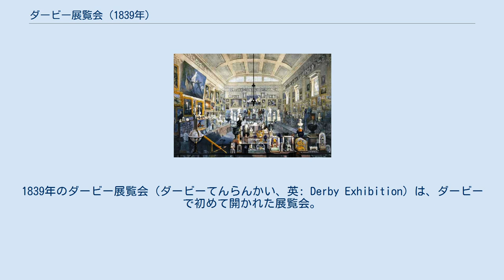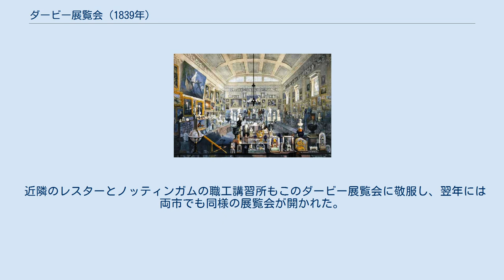ダービー展覧会 (1839年)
1839年のダービー展覧会（ダービーてんらんかい、英: Derby Exhibition）は、ダービーで初めて開かれた展覧会。
これは後にアルバート・ホールと呼ばれることになる市の職工講習所で開かれた。
この展覧会は、ダービーの人々への知識の普及を促進するという、講習所の設立趣旨に沿ったものだった。
この講習所は1825年以降、講演、演奏会、展示会など様々な種類の催しを開催してきていた。
ダービーの展覧会が与えた影響は大きく、1878年の博物館および図書館の設立をもたらした要因の一つとなった。
ダービー博物館・美術館は、その重要なコレクションとして、展覧会の展示品の多くを今も保管している。
 19世紀になって以降、産業革命がもたらした新技術の普及がヨーロッパ各国で進み、1830年代には製造業におけるイギリスの優位性は揺らぎ始めていた。
競争力を回復する鍵のひとつとして「職工のデザイン教育」を指摘した下院議員ウィリアム・ユーワートらの1835年・1836年の勧告に基づき、博物館や展示館がその後に相次いで建てられるようになっていた。
ダービー展覧会は、1837年にマンチェスター職工講習所が初めて開催した同様の展覧会に倣ったものである。
また、イングランドのいくつもの産業都市で同年に開催された展覧会のうちの一つであり、ウォードウィックにあるダービー職工講習所構内に1837年新築されたばかりの講堂の建築費用を賄うため開催された。
 職工講習所と呼ばれる施設は1826年の時点でイングランドとスコットランドで100ヶ所近く開かれており、当初は職工への基礎理論教育を行なっていたが、1830年代には一般市民への教養教育へと役割を変えつつあった。
これらの職工講習所は職工ではなく高位の聖職者によって設立・組織されていた。
 ダービー展覧会は『職工講習所の室内』という手書き彩色されたリトグラフの題材になっているが、これは元はサミュエル・レイナーの絵画である。
この絵には講習所のメイン・ホールとなる講堂が描かれている。
当時その講堂は「ギリシャ風の様式で… 見事なシャンデリアを吊るし… 価値ある多くの絵画が掛けられている」と説明された。
横壁の天井近くには、ジョン・ヘニング風のフリーズがあしらわれた。
慈善家ジョセフ・ストラットの多くのコレクションを含め、展示品の数は 1,000 点を超えた。
展示品は様々な分野にわたった。
ジョセフ・ライトの絵画（奥の壁、向かって左側に『ロミオとジュリエット』が見える）、科学実験の器具、化石、椰子の実…。
展覧会の来場者は 96,000 人以上にのぼり、職工講習所の財政は大いに潤った。
 近隣のレスターとノッティンガムの職工講習所もこのダービー展覧会に敬服し、翌年には両市でも同様の展覧会が開かれた。
新しく開業した鉄道で、それらの講習所は関係者の鉄道旅行用に列車を借り切ることもあった。